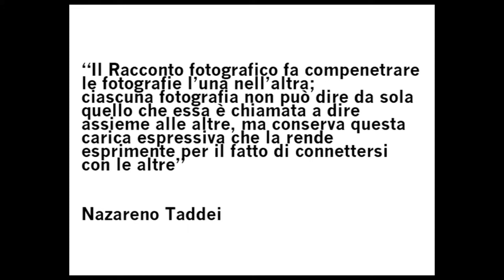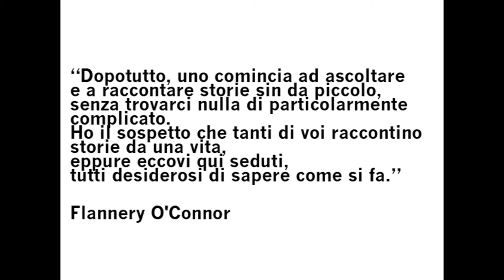IL RACCONTO FOTOGRAFICO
a cura di Silvia Bigi

"Il Racconto fotografico fa compenetrare le fotografie l'una nell'altra; ciascuna fotografia non può dire da sola quello che essa è chiamata a dire assieme alle altre, ma conserva questa carica espressiva che la rende esprimente per il fatto di connettersi con le altre" Nazareno Taddei

Scopo del workshop è poter sviluppare, a partire da un tema condiviso, un racconto fotografico che abbia in sé un valore estetico, emozionale e informativo. La parte introduttiva del corso prevede la presentazione di slide sul lavoro di autori che hanno raccontato attraverso le immagini in modo incisivo e profondo; a seguire si svolgerà un'indagine sul significato di "raccontare per immagini" e di come sia necessario in forma preliminare sapere leggere le immagini, prima di poter narrare. Avrà luogo una sessione di ripresa, configurata come esercizio sull'addestramento dello sguardo, per poi avviare una discussione sulle modalità di selezione e messa in sequenza dei lavori fotografici; si costruirà così un personale racconto elaborato secondo criteri precisi e potenziato dalla più appropriata elaborazione digitale.

Obiettivo del workshop è la presa di consapevolezza della specificità del linguaggio fotografico e contemporaneamente l' iniziazione al proprio personale linguaggio.

Conclude il Workshop una mostra del lavoro realizzato dai partecipanti all'interno dello spazio museale di TAMO.

A chi si rivolge: il workshop si rivolge a chiunque abbia conoscenze basilari dello strumento fotografico e della post produzione digitale e/o analogica; minimo 6 massimo 12 partecipanti.

Orari e giornate del workshop: sabato e domenica 9 e 10 marzo dalle ore 15 alle ore 18 ; sabato e domenica 16 e 17 marzo dalle ore 15 alle ore 18

Per iscrizioni rivolgersi alla biglietteria di TAMO dal 14 Febbraio, via Rondinelli 2 Ravenna

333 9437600